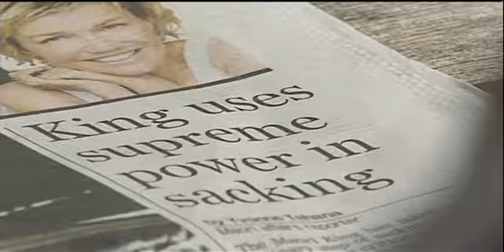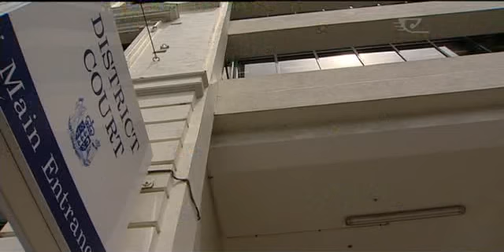Te Kauhanganui hui postponed by High Court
Kua aukatihia te hui a Te Kauhanganui o Tainui Wakato apopo. I tona tikanga, kia panaia nga kaiwhakahaere o Te Ara Taura i roto i taua hui, engari, na Te Kooti Matua o Kirikiriroa te hui i i aukati.